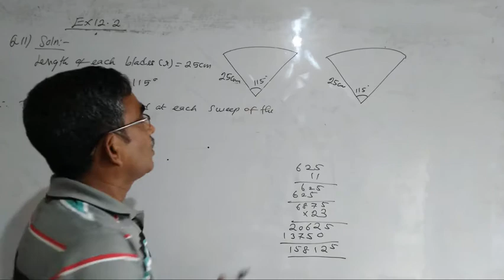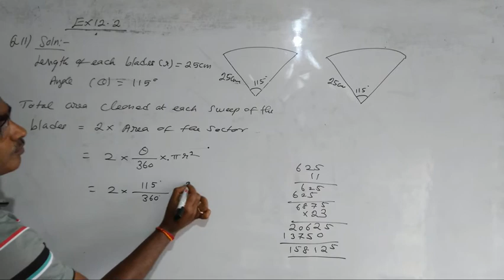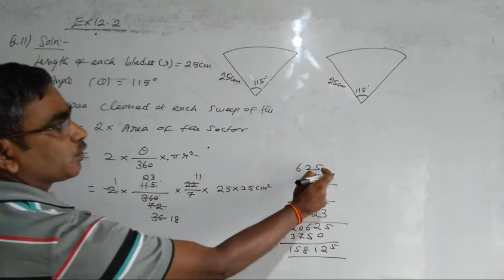Ex.12.2 Q.no.11 Areas related to circles